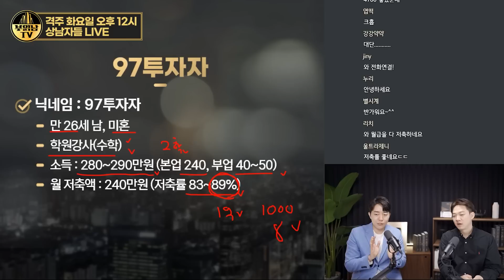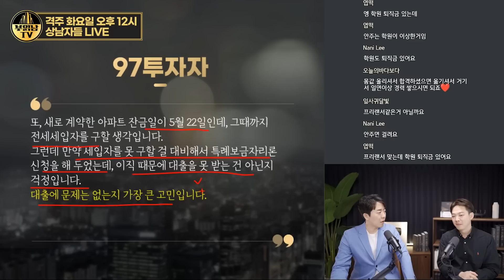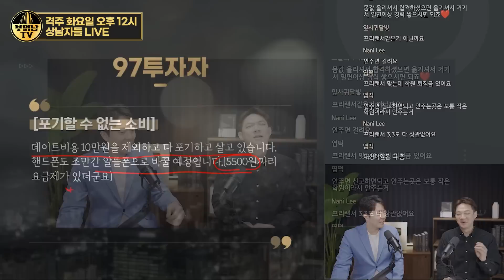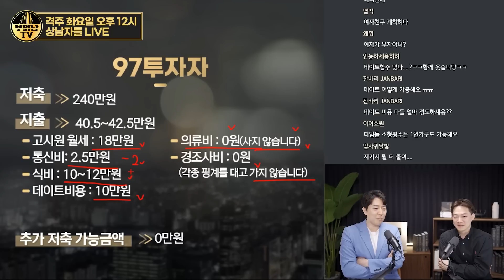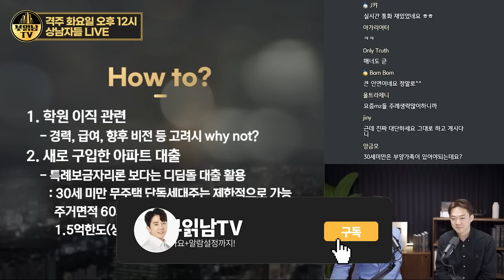한 달에 데이트 비용 10만 원 쓰는 20대 남자 [상남자들]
빌딩 매매,건축을 원한다면 디벨로 중개법인,종합건설

내집마련, 건물주가 된 경험을 공유하고 싶다면

돈 되는 내집마련 투자법,  CLASS101+ 가입 후 무제한으로 듣기